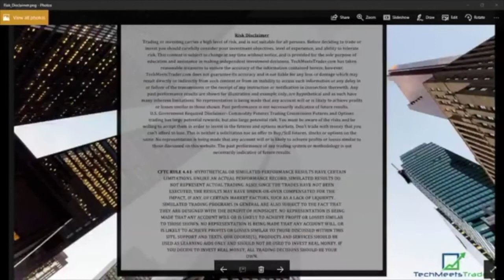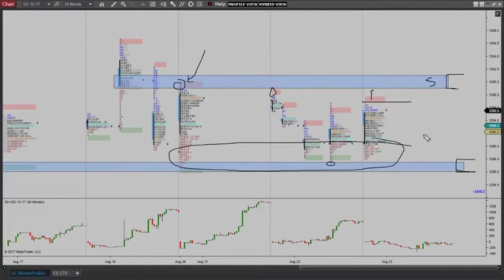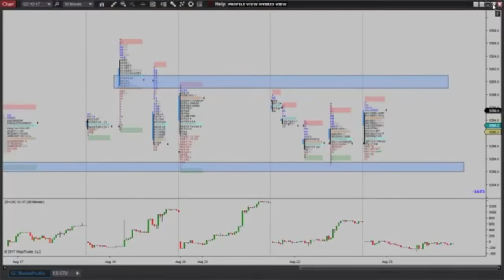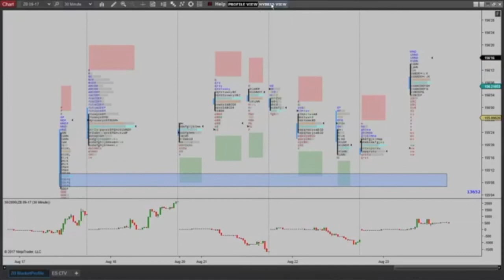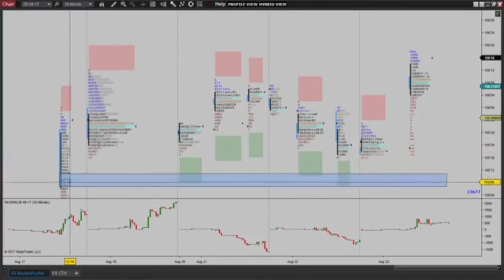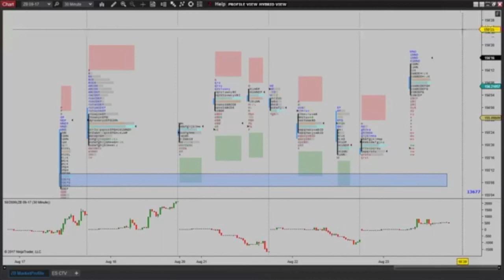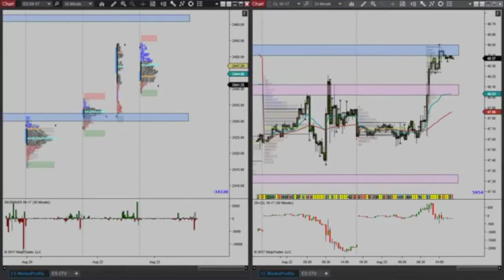Market Profile Evening Review: 8/23/17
Following a slow day of trading in the major indices, Raul takes a look at the gold, S&P, and bond markets, and analyzes the rally in crude oil after the EIA report this morning in today's segment.